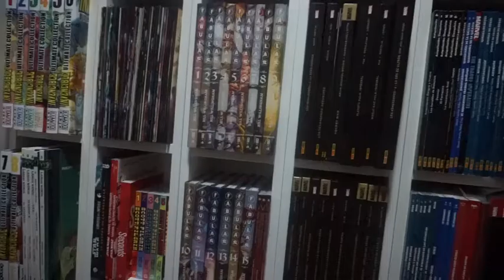Series: Si Ministro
Una serie de humor británica, clásica y una gran recomendación, sobre los entresijos de la política inglesa.